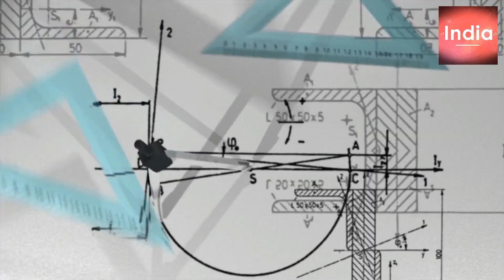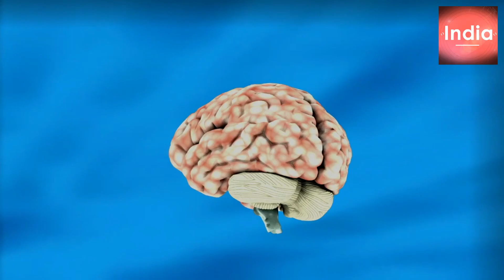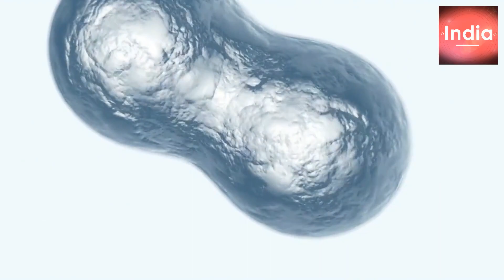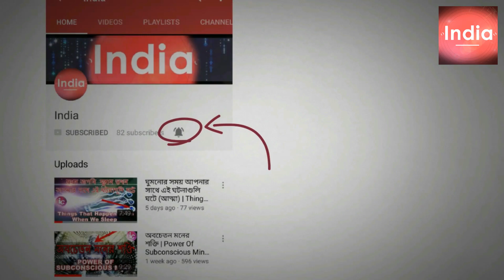এখনই গিয়ে এক গ্লাস জল খান | When You Drink Water On An Empty Stomach | Benefits Of Water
Pure and crystal clear water is the lifeline of the universe. All of us know the importance of hydration but have you ever stopped and thought about the benefits of water? Let us take a dive into the benefits of water. You will be amazed to know the plethora of benefits it has to offer. So, what are you waiting for? Ready, steady and jump!

About প্রহেলিকা – Prohelika:
প্রহেলিকা - Prohelika is a Channel where you can learn about yourself, your mind positive lifestyle and self improvement through the Spiritual and Scientific Videos. You can motivate yourself through motivational videos. Also you will know about Scientific Exploration & Latest Technology . In this channel, you will find videos on almost every topic that is cool and interesting.

Things That Happen to Us When We Sleep | ঘুমানোর সময় আপনার সাথে এই ঘটনা ঘটে | প্রহেলিকা - Prohelika

Note : I am using some content from internet only for educational and teaching purpose.